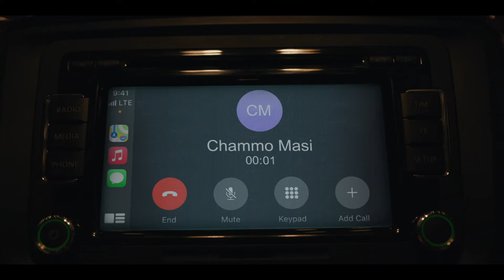Big Basket - Mango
Film 5 of 7 for Manohar, Sadhana and Monisha @ Pentagon, Bangalore.